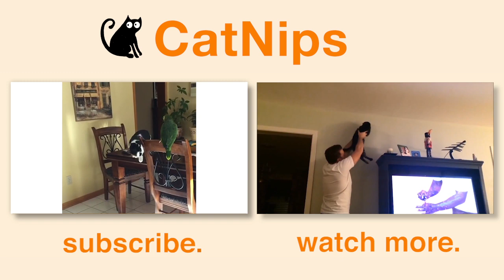Funny Cat Swipes At House Parrot In Slow-Motion | CatNips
Cats and birds aren't natural friends but they can still provide some entertaining footage together! This cat was stalking the family parrot and tried taking a swing when the bird wasn't looking! When it finally noticed the kitty, the parrot freaked out and started flapping it's wings to scare the cat away!